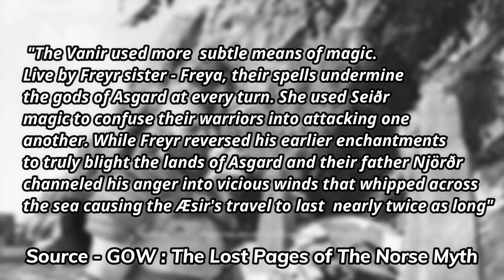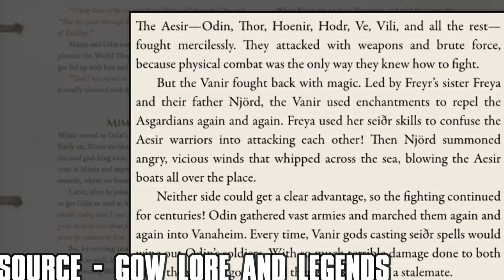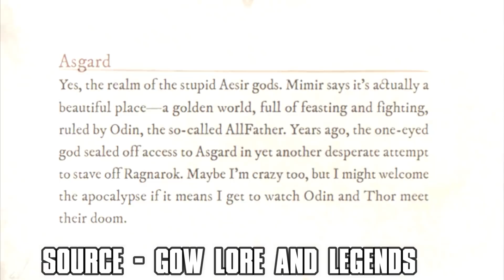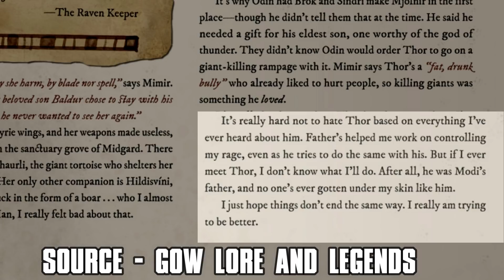Freya forces Atreus to fight Kratos! (God of War Theory/Lore)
Become a Spartan General in the Spartan Army for $1 a month!

Send me your theories / or talk to me with the following links!
Instagram.com/jonford_yt
Twitter.com/jonford543